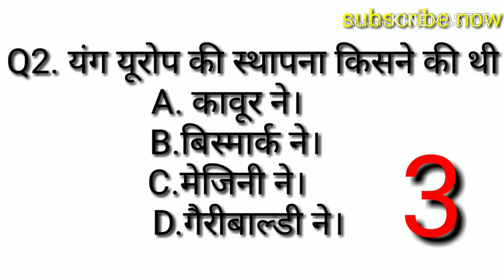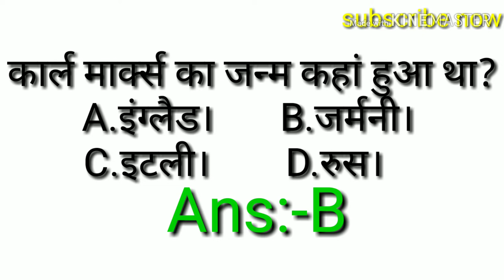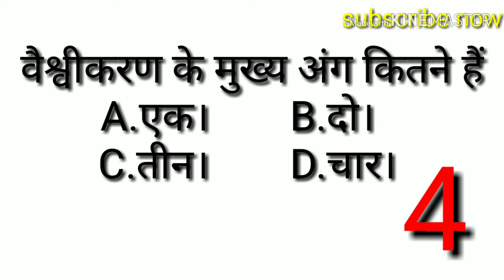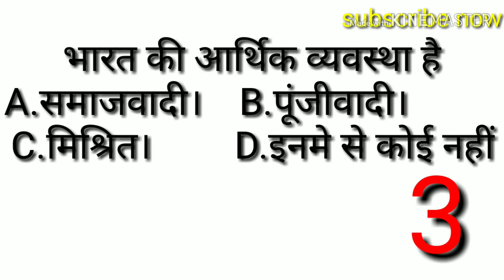Class 10th objective questions 2020/class 10 s.science ka objective questions 2020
This video is s.science video

career study classes
class 10th student